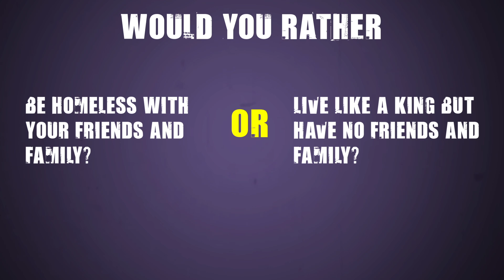Would you rather be homeless with your friends and family or live like a king but have no ...?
Would you rather be homeless with your friends and family or live like a king but have no friends and family?

173